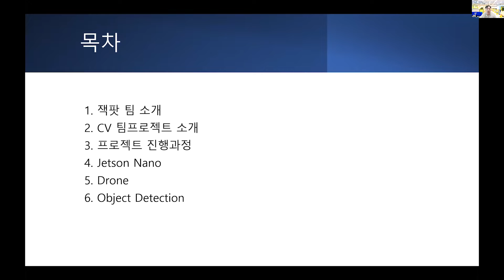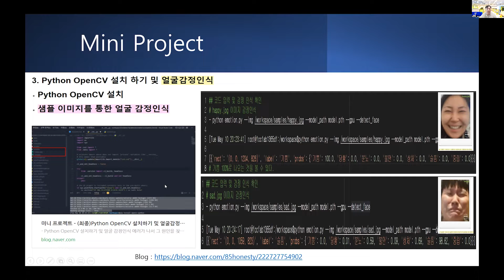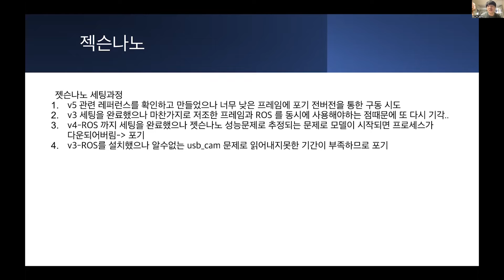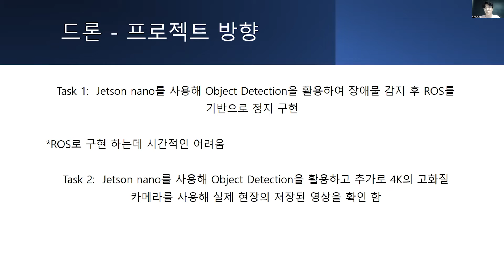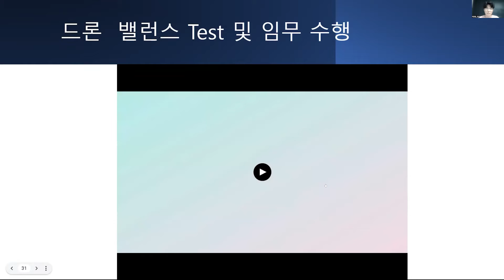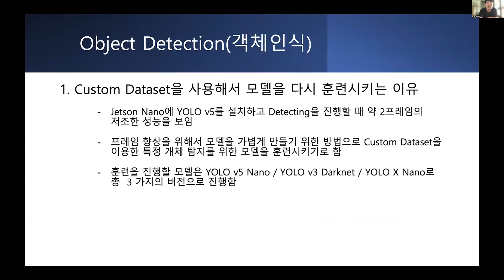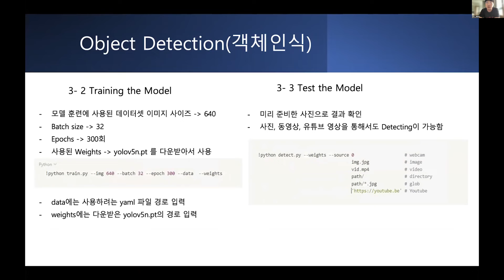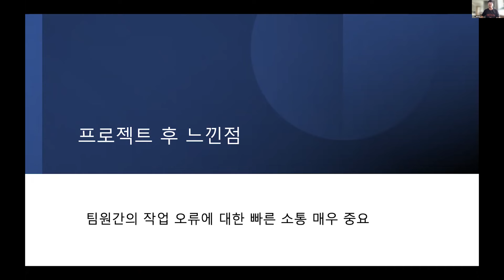[AIFFEL 아이펠톤] 젯슨나노와 드론을 활용하여 Object Detection으로 장애물 인식 후 거리의 따라 드론의 모션(정지, 회피 등)제어가 가능하게 하는 CV 프로젝트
팀명 : 잿슨파이브
테스크: 젯슨나노와 드론을 활용하여 Object Detection으로 장애물 인식 후 거리의 따라 드론의 모션(정지, 회피 등)제어가 가능하게 하는 CV 프로젝트
데이터셋: 데이터는 아직 미정이며 간단한 테스트를 위해 박스나 나무 등 의 데이터셋을 찾아서 학습시킴
사용한 모델: yolo 계열 모델

AI학교 아이펠에서는 AI가 처음인 사람도, AI를 깊게 배우고 싶은 사람도 나에게 맞는 과정을 직접 선택할 수 있습니다.